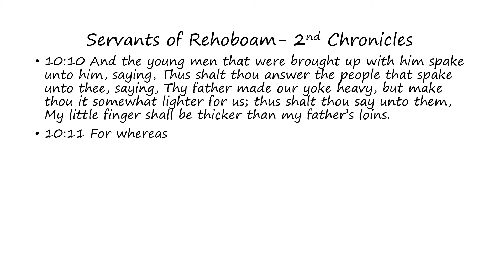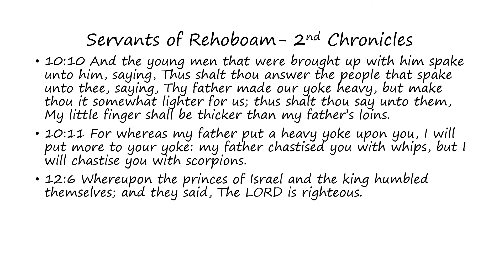Servants of Rehoboam: 2nd Chronicles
Words of the Servants of Rehoboam as found in 2nd Chronicles (Bible)